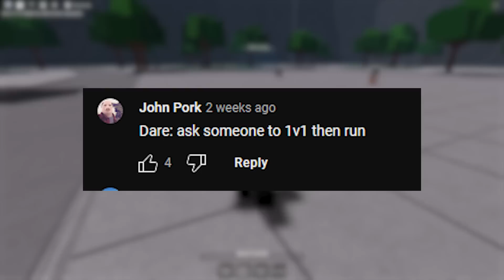i did your Saitama Battlegrounds DARES #2 (ROBLOX)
Today i take on your dares in saitama battlegrounds once again! I encountered many funny moments. The strongest battlegrounds is one the best fighting games on roblox right now!